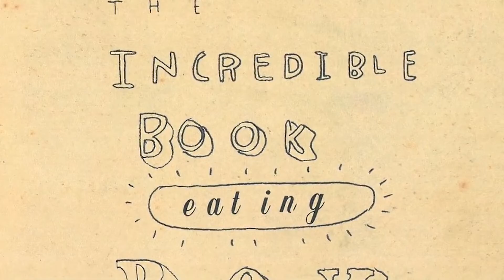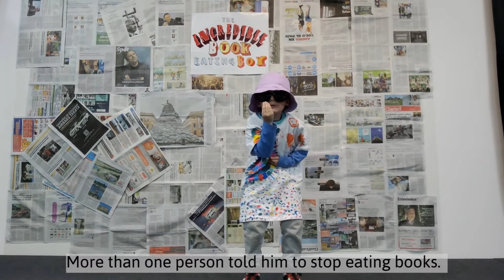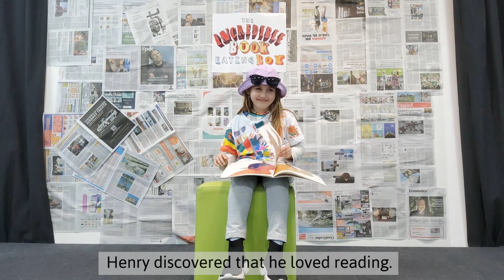Inglés y tecnología se unen en ORT sede Tigre: The incredible book eating boy reloaded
Para cerrar la primera mitad del año, 2do. grado creó una 🎞️historia animada utilizando 📸 stop motion para reversionar The incredible book eating boy, cuento de Oliver Jeffers, artista, ilustrador y escritor irlandés.

👉Durante el proyecto, pusieron en práctica el inglés y demostraron su destreza en el uso de 📱herramientas digitales para trabajar con fotografía, grabación de audio y edición de video, dando vida a un increíble cortometraje.

🎟️ ¡Pero eso no es todo! Además, organizaron una avant premier para sus familias y las recibieron con 🍿pochoclos, tickets y gran entusiasmo por compartir su obra final.